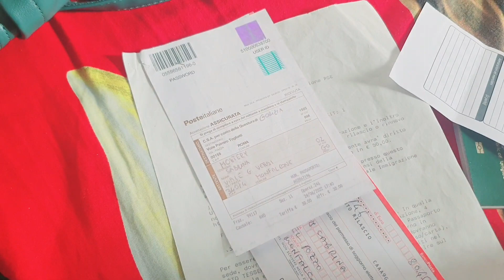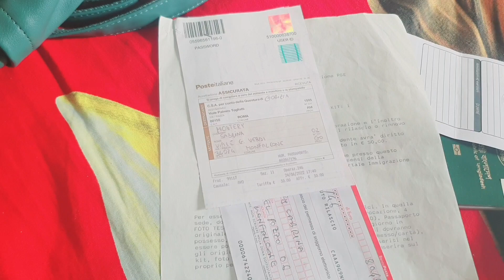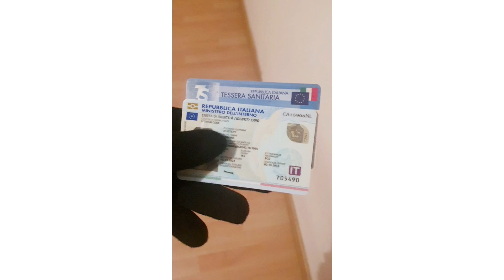My First Mini Vlog. ইতালি রেসিডেন্ট কার্ড পেয়ে গেছি.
My First Mini Vlog. ইতালি রেসিডেন্ট কার্ড পয়ে গেছি.

ইতালির ভিসার খবর
নতুন ডিক্লেয়ার